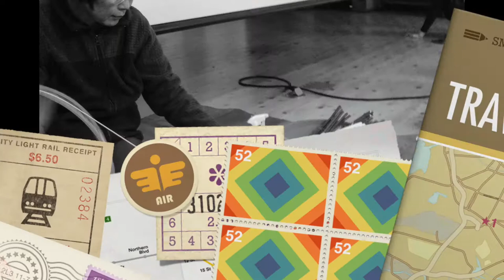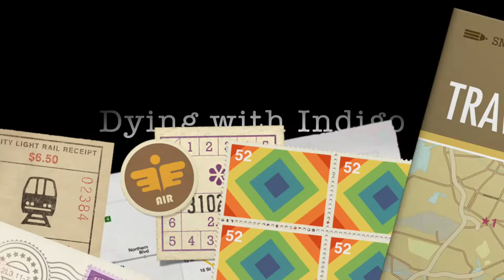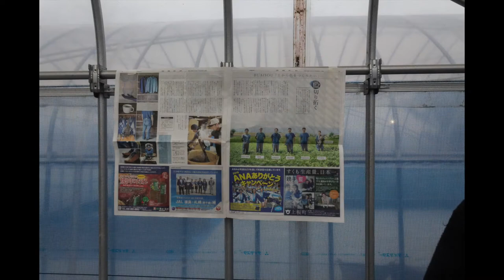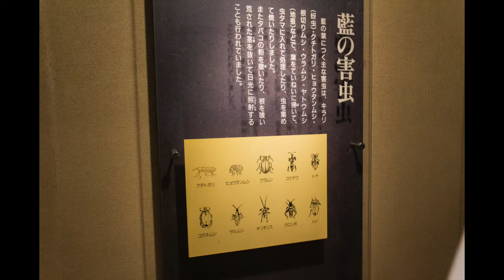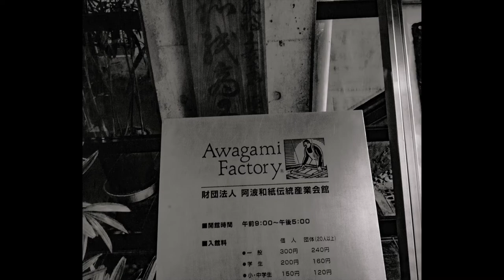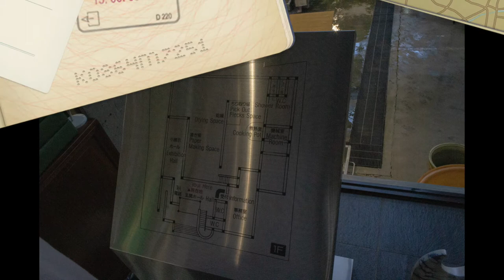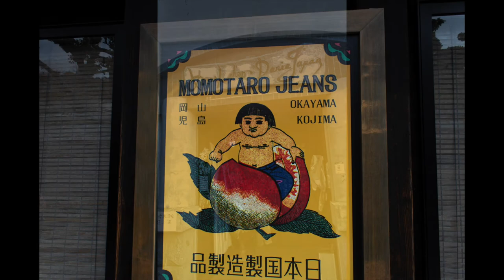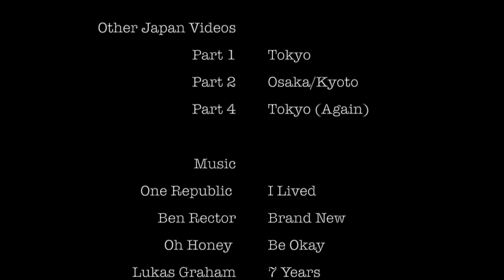Japan|Part 3| Kojima and Shikoku Island, Tokushima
Welcome to my trip to Japan! I went to Japan with my university, Savannah College of Art and Design,  in December 2019. I am studying fashion, so I got to explore from street fashion to textiles to traditional techniques. I am so grateful that I had the chance to go and see the beauty of Japan (and of course practice my photography skills)!!

The Japan series is four (maybe more) videos!

I may add a highlights reel later! So make sure you have those notification bells on!

Thank you to everyone who posed and I love the candid photos! To my classmates and professors, if you see a photo you really want, send me a message on IG of which photo it is and the video it’s in and I will share it with you!

Don’t forget to follow me on the socials!

amos: jade-clarice2

I purchased it on iTunes years ago. All proper rights and that jazz go to the proper owners.

Music was changed-originals listed in credits.

Editing software: Lightroom (primary) and Photoshop
Production software: iMovie